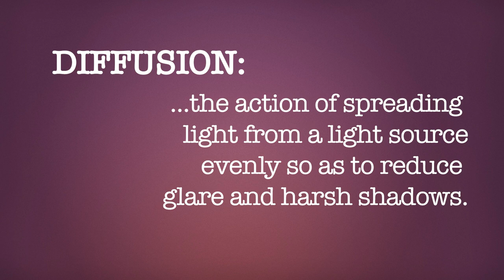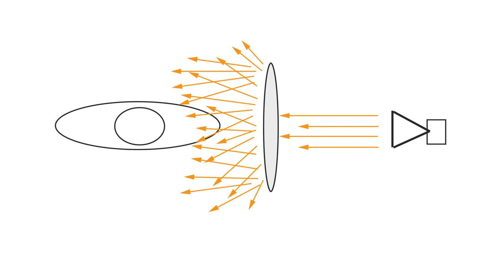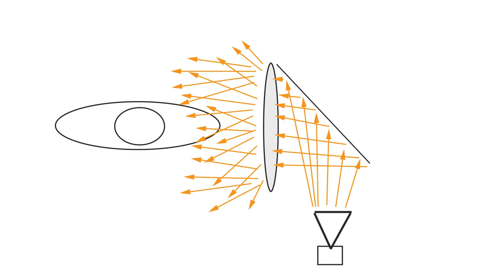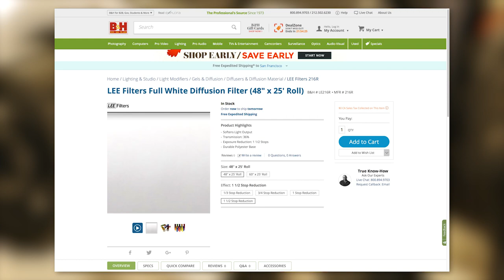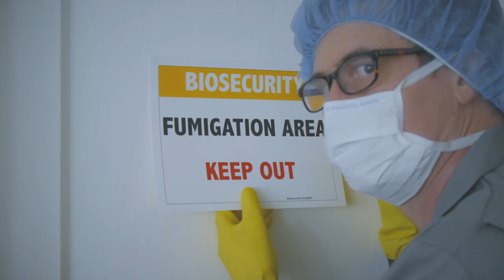Diffusion Lighting: How and Why to Diffuse Light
Film and video lights are either used as is or put through diffusion to create diffusion lighting. But why use diffuse light for your show and which types should you use?

Frank talks about how to look at the world around you to find lighting answers, the three types of diffusion, and how to create affordable diffusion with household materials.

Welcome to Pull My Focus, adventures in the world of digital filmmaking, where we provide you with the inside tips you need to produce great video.

Free Assets
Video Budget Template, a script breakdown sheet, an organized Premiere project folder, OBS borders, and other Free Assets

Pixel Valley Studio Courses
Learn More Now
🎥 Videography Basics

🎧 Mastering Audio for Premiere Pro CC
Discover why and learn step by step how to master audio in your edit like a pro with our first 3-hour course

NEEWER 32-Inch Portable 5 in 1 Translucent, Silver, Gold, White, and Black Collapsible Round Reflector

Limostudio Reflector Disc Holder Clip

ALZO Diffusion Fabric Nylon Silk White Light Modifier, 1 Yard Long 60 inches Wide
by ALZO Digital

Lee 216 Filter sheets White Diffusion 24x21"

Lee Opal Filter sheets White Frost Diffusion 24x21"

Actors
James Aaron Oh

Music
“Right Place, Right Time”